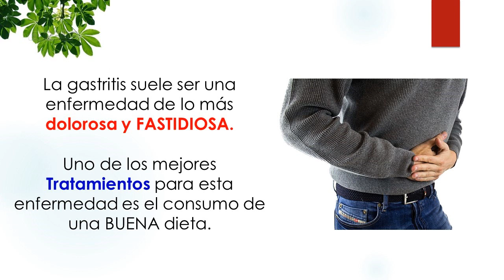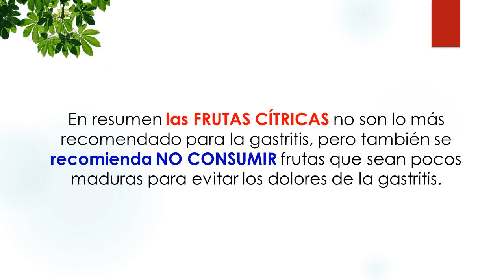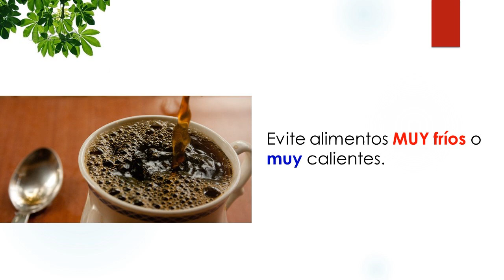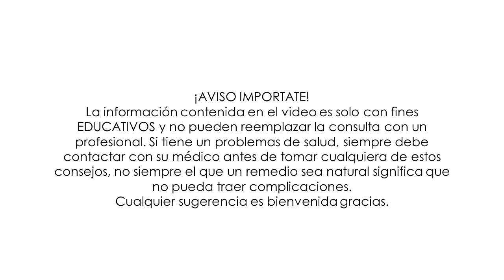Frutas Malas para la Gastritis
La gastritis suele ser una enfermedad de lo más dolorosa y fastidiosa. Uno de los mejores tratamientos para esta enfermedad es el consumo de una buena dieta.
Mientras combates los síntomas de la gastritis, también se debe resaltar que no se debe o tratar disminuir alimentos como:
Fritos,
Dulces,
Tortas
Alimentos que hayan sido procesados e industrializados.
 En este video veremos de forma detallada las frutas que no se recomiendan consumir si se padece de gastritis.
Para saber las razones por las cuales no se recomiendan y así saber más de nuestra enfermedad.
El limón:
A pesar de que los jugos ácidos son menos invasivos y destructivos que los propios jugos ácidos que produce el estómago, aun así no se recomienda el consumo de esta fruta.
Ya que al introducir más ácidos de los que se debería a un estomago delicado por culpa de este padecimiento. Puede llegar a provocar fuertes dolores y malestares.
La naranja:
Al igual que el limón, la naranja posee grandes cantidad ácido cítrico que pueden ser perjudiciales para la salud del estomago. Aunque puede provocar menos daño que el limón.
La piña:
La piña también contiene ácido cítrico que puede dañar las paredes del estómago, provocando reflujo y fuertes dolores.
Además para un estómago muy delicado, la piña puede ser muy peligrosa, ya que al ser una fruta áspera puede llegar a cortar en pequeños rasguños las paredes del estómago.
La lima:
La lima es otra fruta que más posee cantidades de jugos cítricos, llegando a tener hasta un 8 % de cítrico. No se recomienda para nada su consumo si se padece de gastritis.
Las mandarinas:
Las mandarinas también son frutas cítricas pero mucho menos invasivas que las demás nombradas anteriormente en esta lista, aun así, no se recomienda el consumo excesivo de esta fruta si se padece de gastritis. Ya que a la larga puede aumentar los síntomas de esta enfermedad.
En resumen las frutas cítricas no son lo más recomendado para la gastritis, pero también se recomienda no consumir frutas que sean pocos maduras para evitar los dolores de la gastritis.

Temas relacionados:
frutas para la gastritis
que frutas puedo comer si tengo gastritis
que no se puede comer cuando tienes gastritis